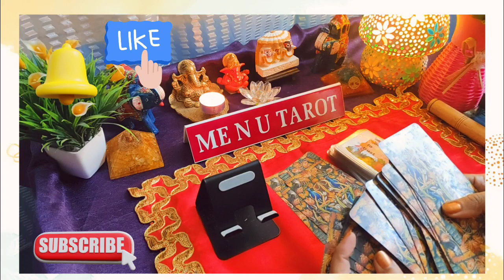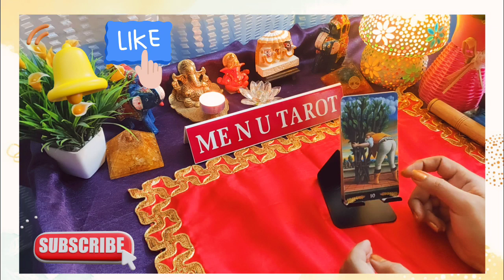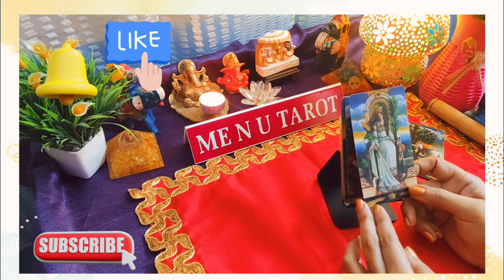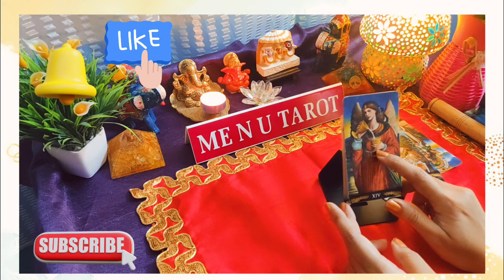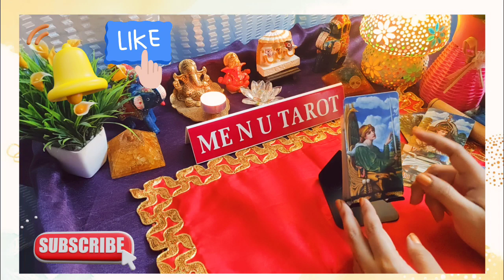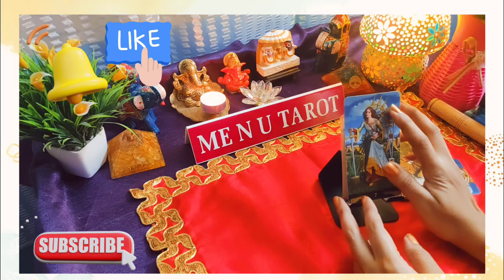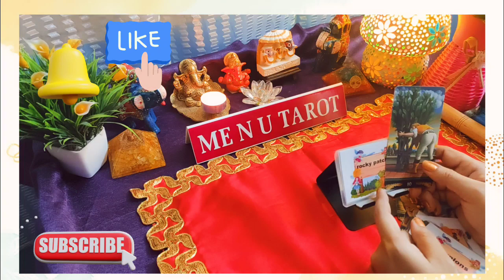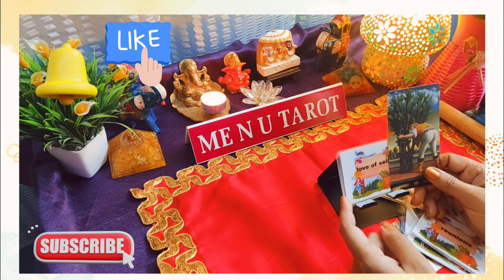💞🌈Kisi ki akal thikane aa rahi hai, 💞🌈 current feelings, 💞🌈 me n u tarot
Welcome 💐
start: 00:00
Intro: 00:50

💚I AM CERTIFIED TAROT CARD READER AND ASTROLOGER.